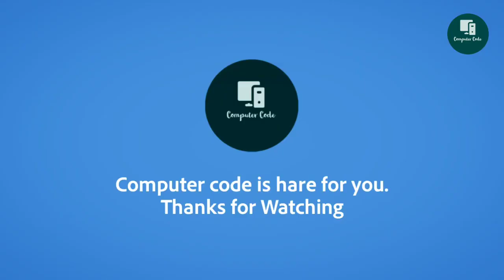Introduction of Computer Code About Computer Code YouTube Channel